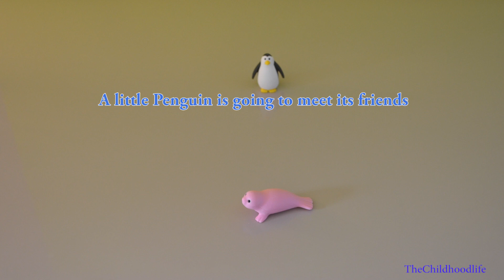Japanese Iwako Erasers Collection: Sea Animals Erasers By TheChildhoodlife